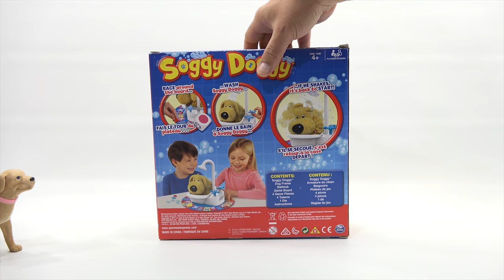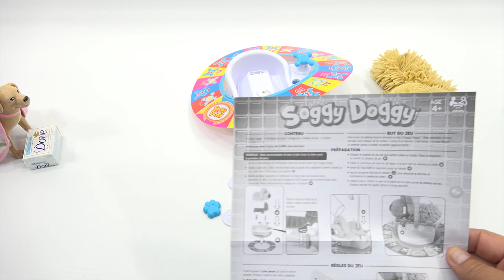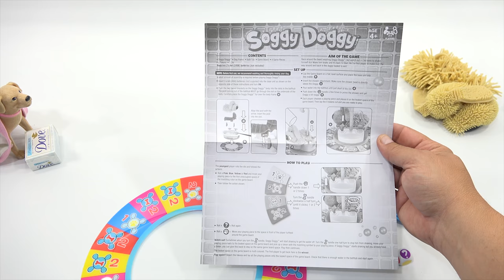How To Play The Game Soggy Doggy Wet Dog Family Board Game - Cuter Than Butch?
Item provided by Spin Master for review - Our Soggy Doggy Wet Dog Family Board Game - Cuter Then Butch? Which dog is cuter?  Make sure you take the poll.  The game played really simple. I have played it 3 or 4 more times since Butch and I played.  It is a fast paced game where everything thing around the game board gets wet, even you!  It is best to play sitting down at a table so you get splashed with the wiggle and shake of your Soggy Doggy.

Lucky Penny Thoughts:
LPS-Dave
Later!